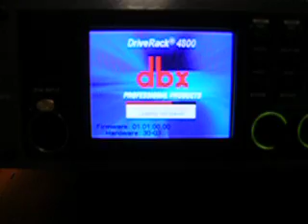DBX Driverack DR4800 Bootup Sequence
Bootup sequence of DBX DR4800.  Background music 07 - Gui Boratto - The Blessing